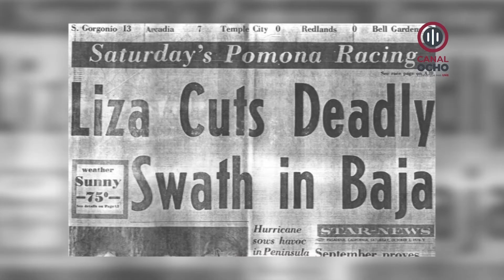45 aniversario del Ciclón Liza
Conmemoramos 45 años del paso del Ciclón Liza en nuestra ciudad capital.🌧💨

Con LauraAguayo acompáñanos a conocer los hechos con Elino Villanueva, catedrático e investigador y de Emilio Douglas Cota, testimonio de aquella trágica noche.

👉🏼¡Te invitamos a compartir para hacer más grande nuestra memoria!